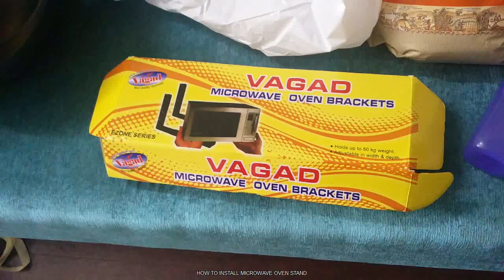How to install Microwave Oven Stand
I recently installed my microwave oven on a wall mounted stand. It helped me save space on my kitchen platforms for better work efficiency. Brand: Samsung. Check it out.